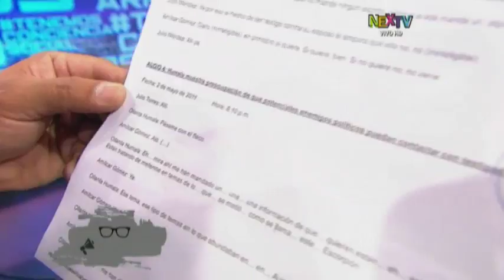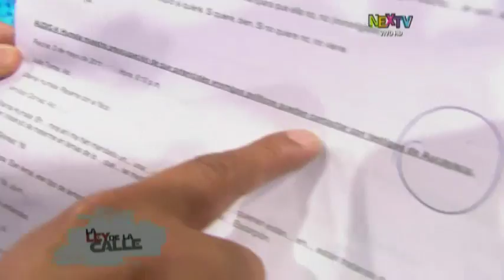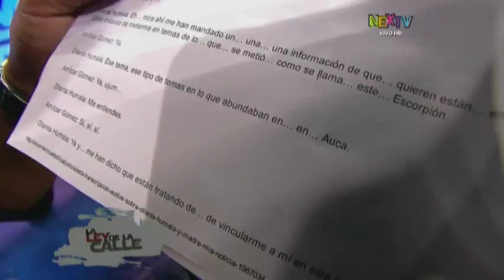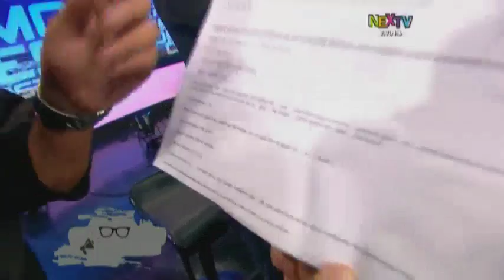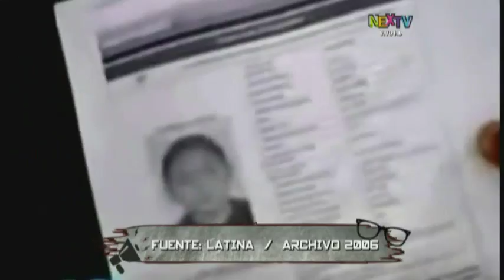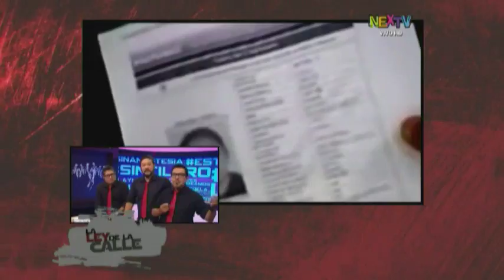Caso Madre Mía: testimonio del testigo clave y de expresidente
El hombre declaró que se retractó por millonario soborno